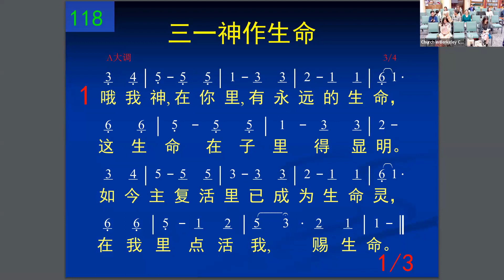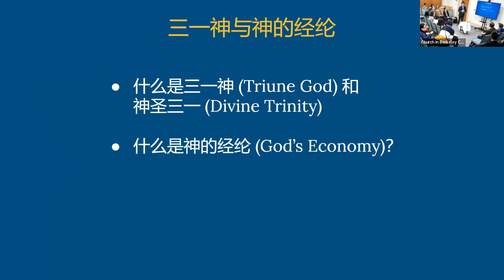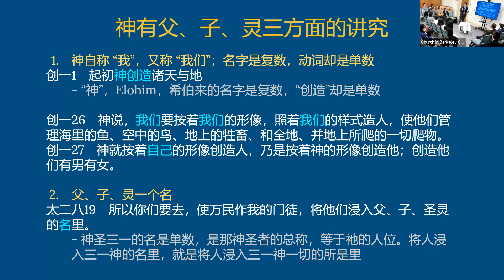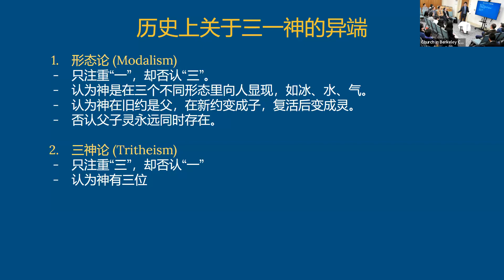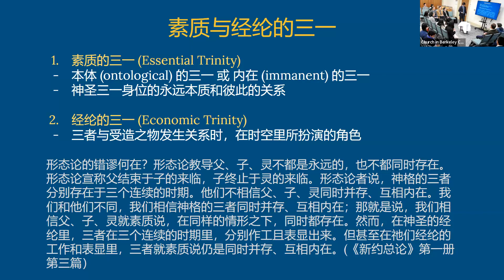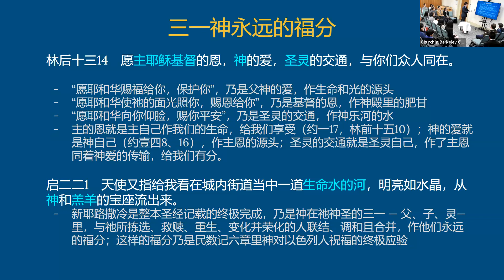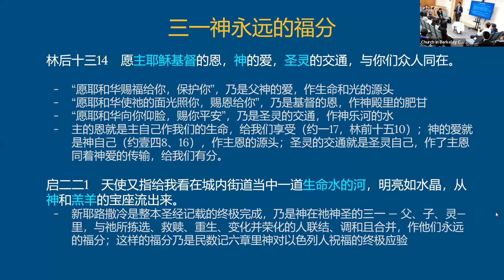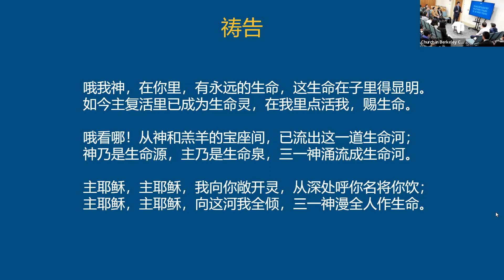2023.10.29【基督徒基本信仰和生活系列第五课】三一神与神的经纶